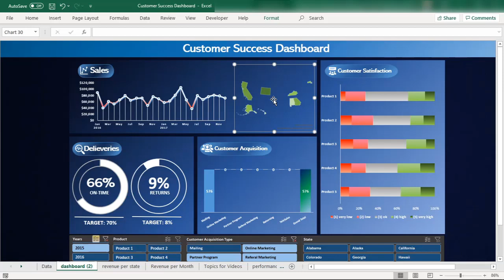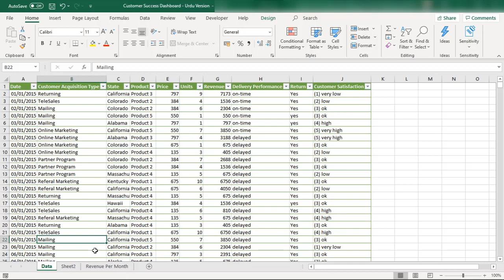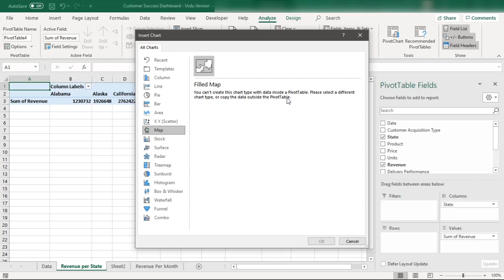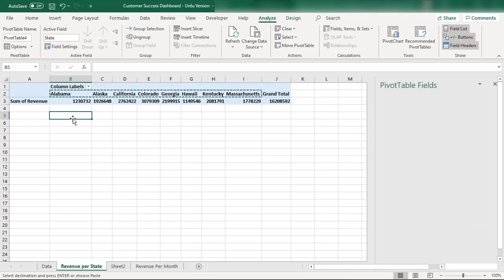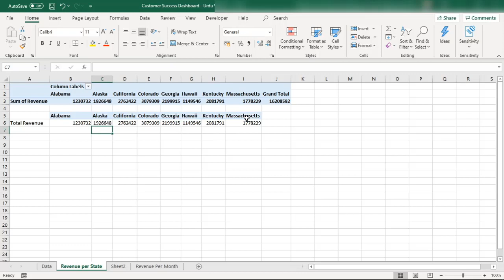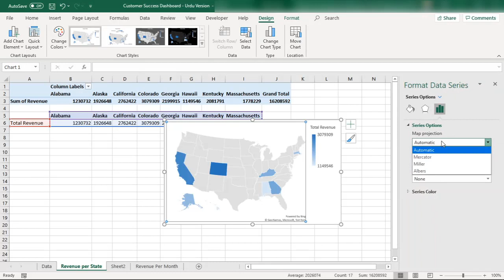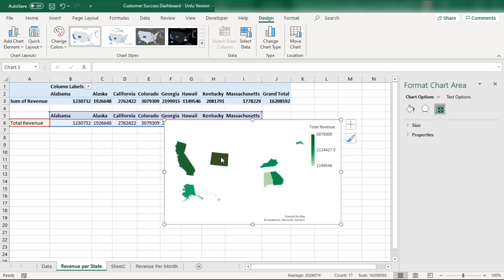Create Revenue per State Chart for Dashboard - Map Chart - Customer Success Dashboard in Hindi/Urdu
In this Video you will learn about:

Create Revenue per State Chart for Dashboard
Map Chart
Customer Success Dashboard in Hindi/Urdu

How to Create Revenue per State Chart for Dashboard
How to Create Map Chart in Excel

 Customer Success Dashboard Demo

This is the Demo of Customer Success Dashboard in Excel.
You will learn How to Build Interactive Excel Dashboards step by step

How to Create Interactive Excel Dashboards step by step

How to create impressive Excel Dashboards Step by Step

How to Create Beautiful Dashboards in Excel step by step